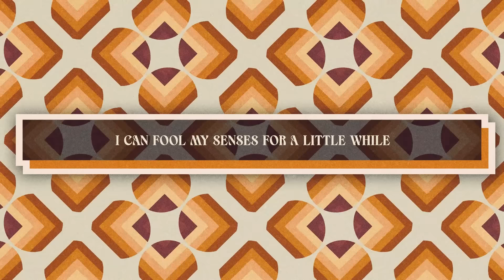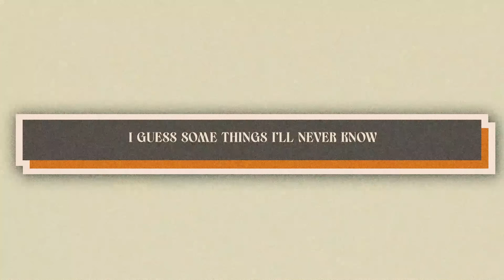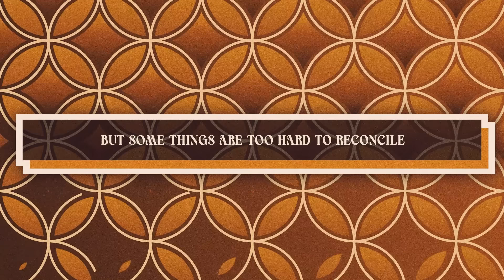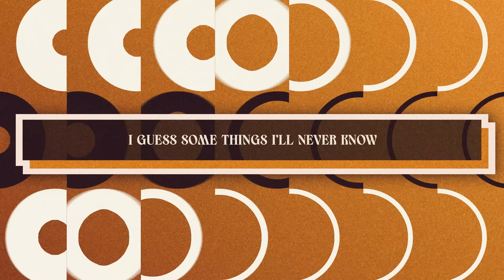Teddy Swims - Some Things I'll Never Know (Lyric Video)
Lyrics:
Walking down the street last night
Watching strangers pass me by
Where do all our shadows go
I guess some things I’ll never know

I can fool my senses for a little while
But some things are too hard to reconcile
When I look into your eyes
There’s no answers I can’t find
It’s a feeling that I’ve never known

When I’m wide awake tonight
Running circles in my mind
There’s an answer I can’t find

When did your heart let me go

I’m running out of avenues
Cause every road leads back to you
When memories fade, where do they go

Oooh, when I look into your eyes

Oooohhhhh

Did I turn over every stone
Am I still there when your eyes close